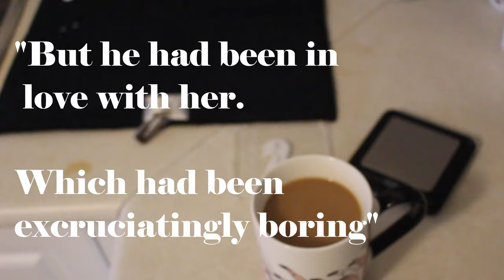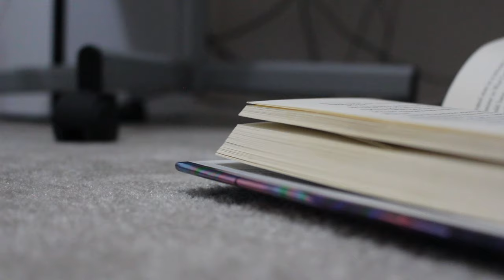Excruciatingly boring [Darkrooms & Polar Ice, 2019]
[1/7]

Dark Rooms and Polar Ice is for some reason the only song that I have written that has stuck with me over the years.

Recorded Versions:
Darkrooms & Polar Ice was originally written and uploaded in April of 2013. Then again in 2014.  The main differences between the recordings were the keys they were recorded in, and my confidence.
The 2019 recording was done at a slower tempo, and done in one take.  A big component of Emergency Exits is letting things be raw, and bad. Accepting them for being bad, and settling with what they are.
I subconsciously approached this recording with the themes of forgiveness and longing in my heart, rather than the disdain and regret that were at the forefront during the previous takes.
The first line in the second verse changed in this recording from “We drank coffee in disposable cups” to “two black cups of coffee”.  The original line never sat well with me. I also dropped the bridge and final chorus in this recording.

Content:
Darkrooms & Polar Ice was written about the first boy I ever dated. It serves as a snapshot of how shallow the relationship felt when I wrote the song (about 10 months after the breakup).
He was a Nintendo gamer and drank black americanos.

Excruciatingly Boring (Video Accompaniment)
My original intention was to release Emergency Exits as an audio zine, or mix of song & spoken word EP.  But I had recently started recording clips on my phone, and wanted once I started pasting them together this was what came out.  None of the clips have any particular weight in relation to the song.
When I was regularly making videos, I would start basically every video with the process of me making my coffee for the day. I thought I’d start this project by doing the same.
The quote “But he had been in love with her, which had been excruciatingly boring.”  comes from a book that I read earlier this year that I did not particularly like. But this quote stuck out to me enough to have warranted a spot in my current moleskine (dark blue. lined. hardback).  I plan to include several of those quotes throughout the project.  Those that are largely insignificant but have managed to strike me in a meaningful way.

Lyrics:
you specialize in video games and letting me down
a few miles west, just to see your face through the blinds
at the end of your cul-de-sac you don't do much with your day
I write letters you'll never read at the back of the plane on the way home

the stench of the fixer as we learned how our bodies worked
under the red light in the darkroom
We kept the silence tucked away in our pockets
Souvenirs for better days

Two black cups of coffee
And pretended to enjoy conversation
Empty Friday nights on Joe's leather couch
With empty bottles of polar ice